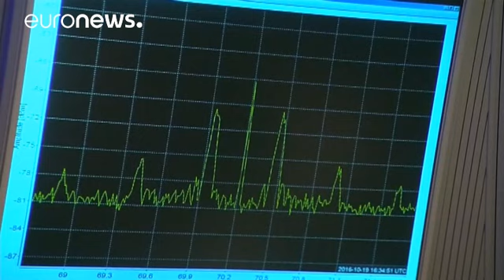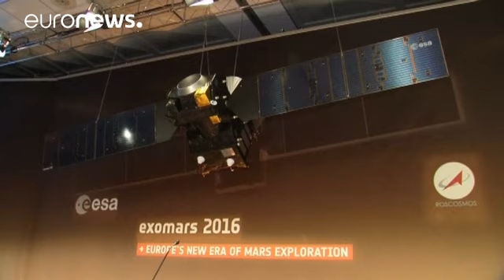In forse l'atterraggio del lander Schiaparelli su Marte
Incertezza sull'esito della missione europea su Marte. L'Esa non è stata in grado di confermare in serata se il lander Schiaparelli, sganciato tre giorni fa dalla sonda TGO (Trace Gas Orbiter), sia effettivamente atterrato sul Pianeta rosso.

La suspence è prolungata almeno per tutta la notte, nell'attesa che l'elaborazione dei dati dei satelliti sveli la sorte di Schiaparelli, elemento di una missione per la ricerca di vita su Marte.

"Marte è il pianeta più vicino a noi in cui troviamo condizi…